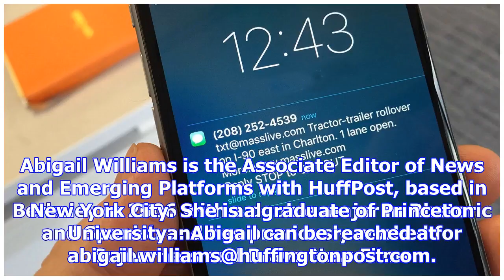Get breaking news alerts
Abigail Williams is the Associate Editor of News and Emerging Platforms with HuffPost, based in New ...